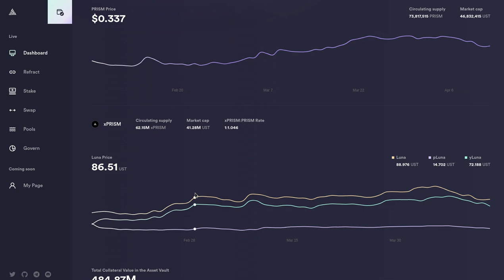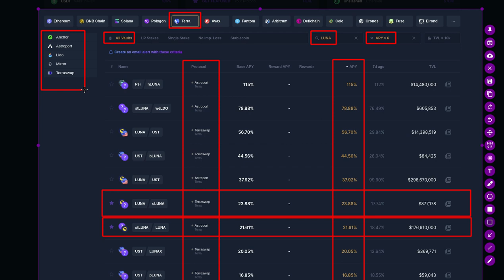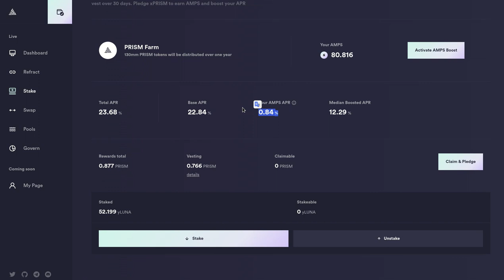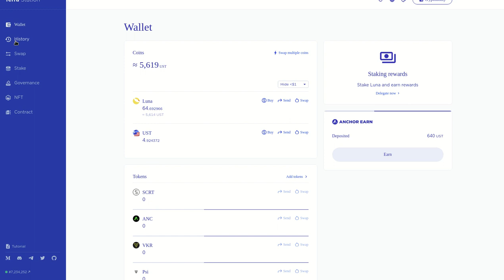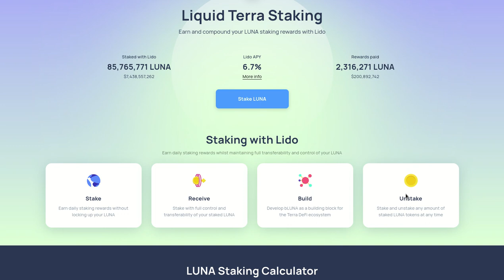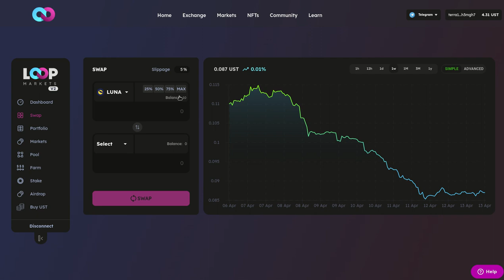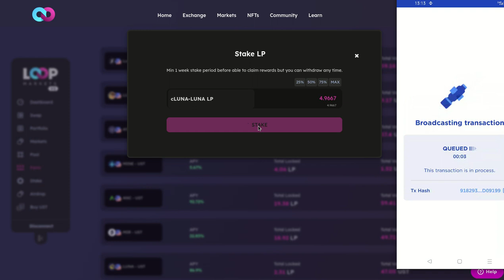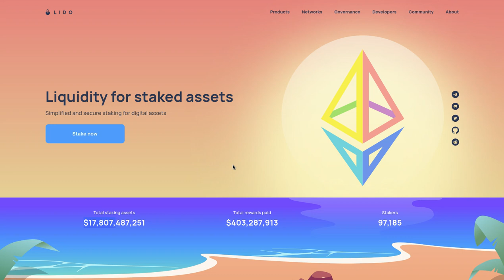LIDO FINANCE UNA GRAN ALTERNATIVA PARA STAKING SEGURO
Hola a tod@s, Bienvenidos a su canal 𝘾𝙧𝙮𝙥𝙩𝙤𝙣𝙤𝙢𝙮, en esta entrega les comparto a LIDO FINANCE, un portal para hacer Staking Seguro dentro de las Blockchains de Ethereum, Polygon, Terra, kusama y Solana, con un impresionante TVL en el momento de grabacion de este video de $17,807,487,251 toda la informacion aqui:

✦  !𝗤𝘂𝗶𝗲𝗿𝗲𝘀 𝗶𝗻𝘃𝗶𝘁𝗮𝗿𝗺𝗲 𝗮 𝘂𝗻 𝗰𝗮𝗳𝗲!
🔑 ₿𝗜𝗧𝗖𝗢𝗜𝗡: 17B58WsPdg2k9nwTWN1gcTy9tquwej7Gve
🔑 𝗘𝗧𝗛𝗘𝗥𝗘𝗨𝗠
𝗘𝗥𝗖𝟮𝟬: 0x17d1dcc02ae89167de3bebd2821af1989f06a9f1